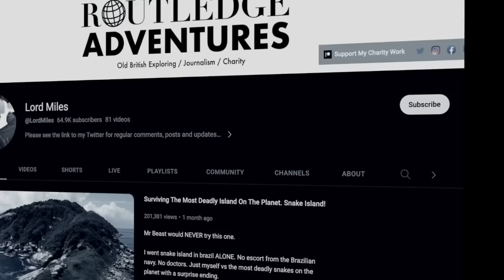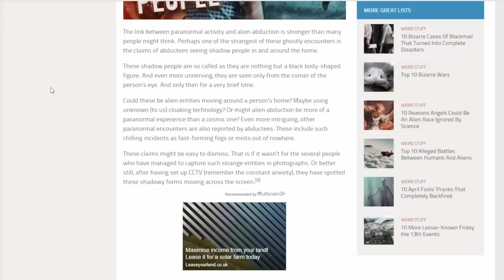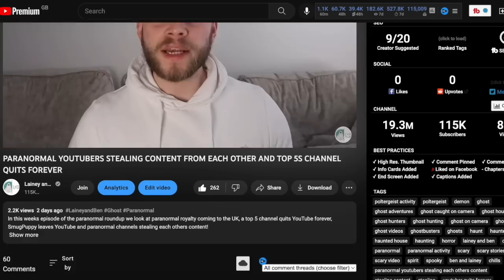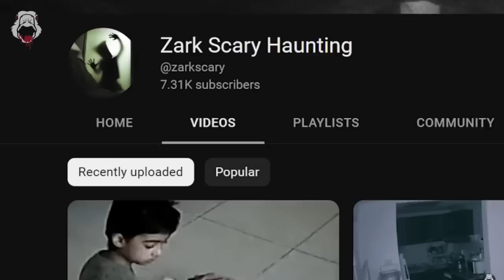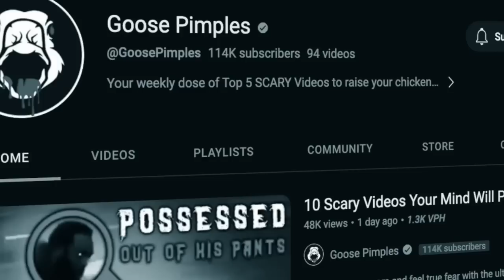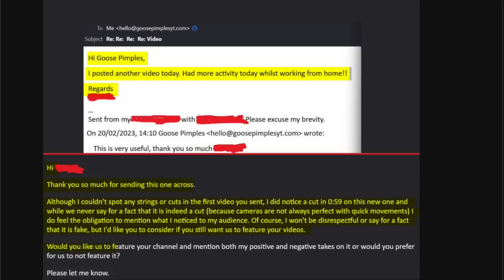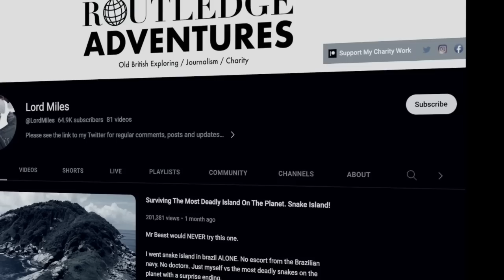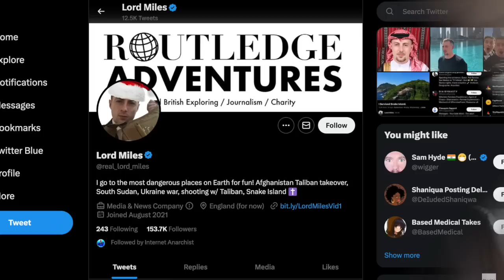YOUTUBER ARRESTED BY THE TALIBAN IN AFGHANISTAN WHILST ON “HOLIDAY”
There has been a lot go on around the paranormal world over the past few weeks with a massive YouTuber being arrested by the Taliban in Afghanistan, Lee from Really Haunted being abducted by Aliens, Goose Pimples going from a top 5 channel to a debunking channel and Russell Crowe having paranormal experiences whilst onset of his new horror movie, The Pope's Exorcist.